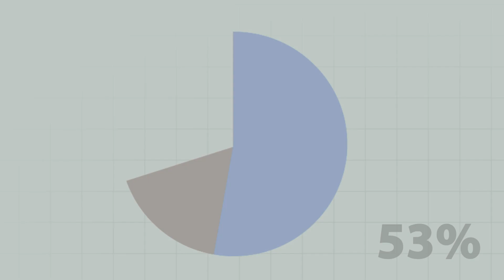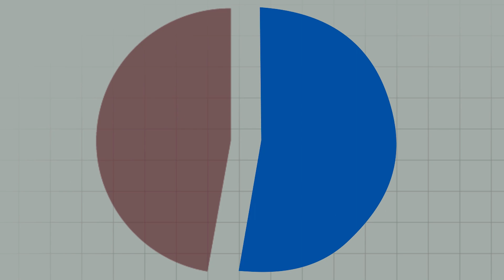What the President Should Do: Employment-Based Green Cards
In his final year in office, President Obama should exercise his executive authority to streamline the lawful immigration system. President Obama could make some small adjustments to the employment based green card program that allows skilled immigrants to work in the United States.

"What the President Should Do” is a new series by the Cato Institute discussing what President Obama can do using executive authority his final year in office to make the U.S. a freer and happier place.

Produced by Caleb O. Brown, Cory Cooper, and Tess Terrible.